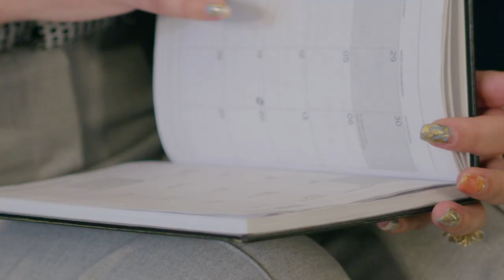Nordis Travel - Andreea Voicu - Sales Manager